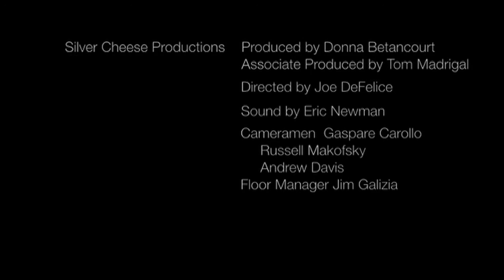Emily Edwards, Actress, Riding Hood, The Movie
Emily Edwards
An experienced actress and dancer, Emily has performed at Lincoln Center, the Viennese Opera Ball at the Waldorf Astoria Hotel, in the Samuel French Off Off Broadway Festival, The Foreigner (Berkshire Theatre Festival), as well as Vampire Cowboy Theatre Company productions of Vampire Cowboy Trilogy (NY Fringe Festival) and their critically acclaimed show Fight Girl, Battle World (NY Center Stage, HERE Arts Center). She is the executive director and a dancer with the modern dance company Gehring Dancetheatre and a choreographer for NJIT and Rutgers University (Pippin, Sweeny Todd).  Emily has a bachelors degree in Arts Administration and Dance from Butler University in Indianapolis , Indiana